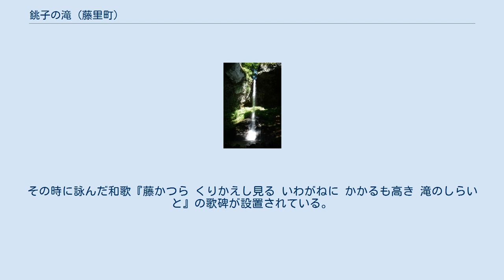銚子の滝 (藤里町)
銚子の滝（ちょうしのたき）は秋田県山本郡藤里町 にある滝。
滝つぼの形が徳利に似ていて、滝の水が注がれているように見える滝である。
 銚子の滝は、滝壺の周囲全体に丸みがあり、昔の徳利に似ていてその徳利に上から酒（滝の水）がそそがれているように見えることから「銚子の滝」と呼ばれるようになったと言われる。
 また、先人たちは滝口が突き出ていたことから「堤子の滝（ひさげのたき）」とも呼んでいた。
 滝の上流にはマンガンの鉱山や、付近には化石入玉髄瑞鳥石が産出され地質の構成では貴重な地である。
 滝と深くかかわりのある湯の沢神社の祭神は不動明王で、開墓は不明だが享保郡邑記抜粋によると「湯野沢村貞享年代１６８０年代開発１４軒」と記されており、温泉の発見と併せその頃と思われる。
 明治初期、秋田藩士石井忠行の「伊豆園茶話」の一節に、湯の沢の滝は藤琴にあり「裏見の飛泉（ひせん）なり」と記述されている。
 滝の下に入ると岩に囲まれた滝の裏を覗くことができる。
 銚子の滝にも、江戸時代の旅行家、菅江真澄が訪れている。
その時に詠んだ和歌『藤かつら くりかえし見る いわがねに かかるも高き 滝のしらいと』の歌碑が設置されている。